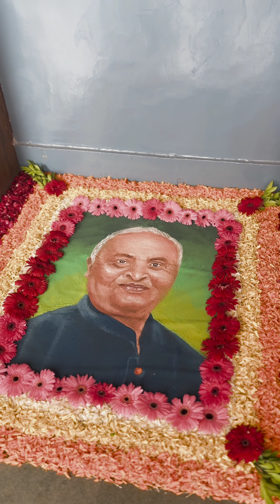A Memorable 44th Anniversary Celebration at Satish Pradhan Dnyanasadhana College, Thane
Today, we celebrated the 44th anniversary of Dnyanasadhana, Thane (Society), an event filled with nostalgia and heartfelt memories. Honoring our alumnus, Shri Naresh Ganpat Mhaske, now a Member of Parliament, was a moment of pride for everyone. The felicitation was led by our Secretary, Shri Kamlesh Pradhan, with esteemed guests like Shri Sandeep Avari, Tahsildar of Murbad, sharing their experiences.The event brought together past students, respected teachers, and friends, creating a joyous and emotional atmosphere. Shri Naresh Mhaske Sir expressed deep gratitude, recalling how the college shaped his leadership skills and contributed to his success in public life. The heartfelt speeches, particularly from his former professors and classmates, made the event truly unforgettable.Thank you to all who made this celebration a remarkable experience.